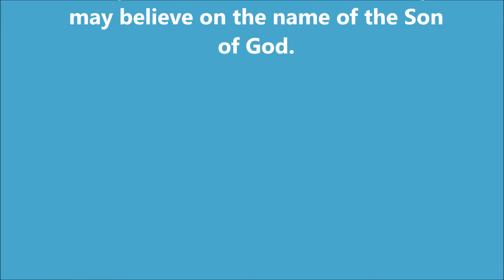FIFA 16 Ultimate Team - Team of the Week 12 - December 2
1 John 5:13 These things have I written unto you that believe on the name of the Son of God; that ye may know that ye have eternal life, and that ye may believe on the name of the Son of God.